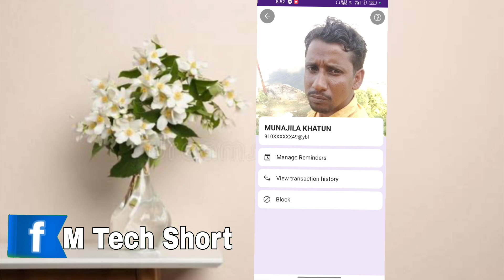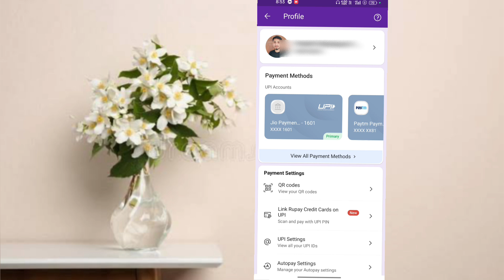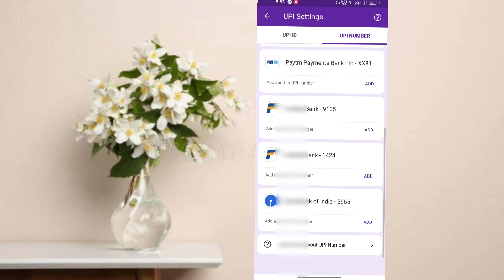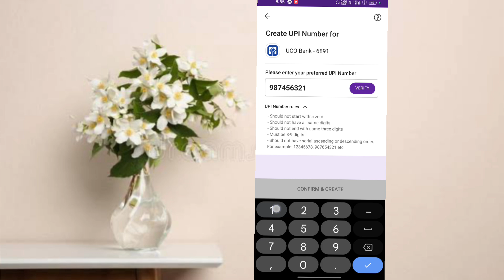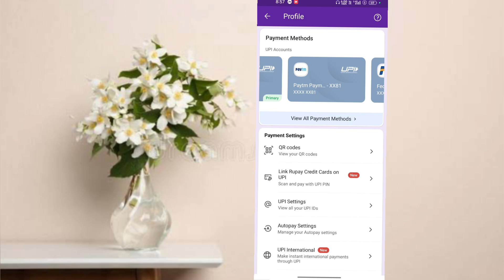Phonepe mobile number secure kaise kare 🔐 Phonepe me mobile number hide kaise kare 🤔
how to hide number in phonepe

Learn how to secure your mobile number on the PhonePe app. This video provides step-by-step instructions on setting up additional security measures and protecting your personal information from unauthorized access. Whether you're new to PhonePe or a long-time user, this guide will help you ensure the privacy and security of your mobile number.